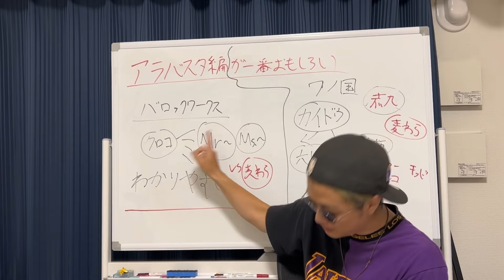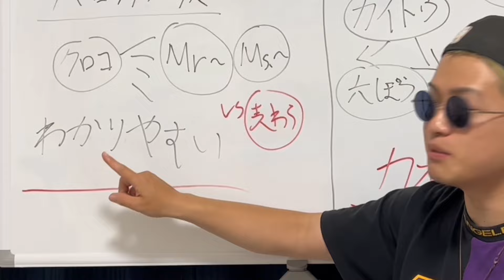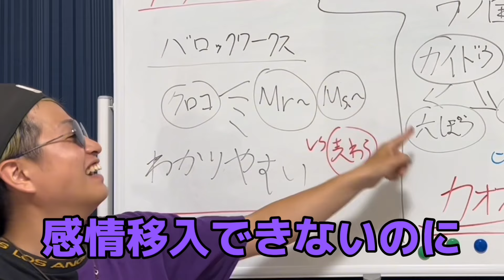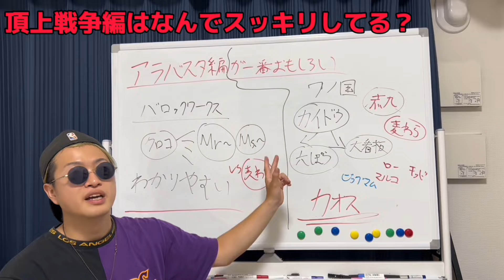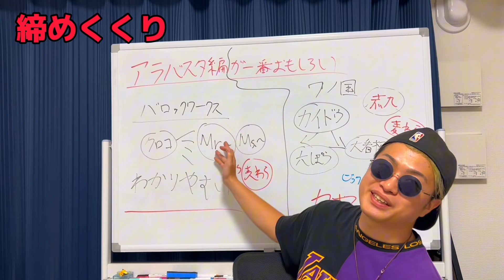【ワンピース徹底批評】ワノ国編は何で読みにくかったの？ featアラバスタ編&頂上戦争編【炎上覚悟】漫画紹介